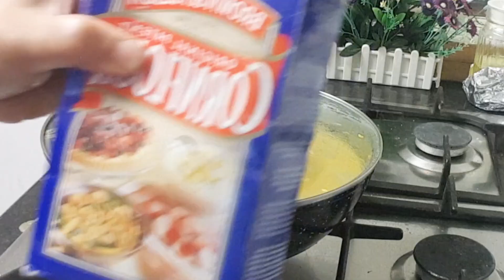red lentil and moong daal recipe | how to make moong daal recipe | delicious moong daal recipe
"Welcome to Tehseen Ka Kitchen, your ultimate destination for mouthwatering moong dal recipes! Join me as I take you on a culinary journey through the art of cooking with moong dal. Whether you're a seasoned chef or a novice in the kitchen, my easy-to-follow tutorials will help you master the art of creating delicious moong dal dishes from scratch.

From classic moong dal tadka to innovative moong dal creations, I'll share step-by-step instructions, tips, and tricks that will make your moong dal recipes a hit every time. Get ready to tantalize your taste buds with the rich flavors, aromas, and textures that only moong dal can deliver.

Let's cook up a storm together and savor the wholesome goodness of moong dal like never before!"